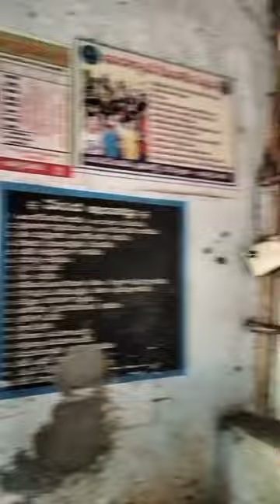Mini Vlog 1| Going to Anganvadi.